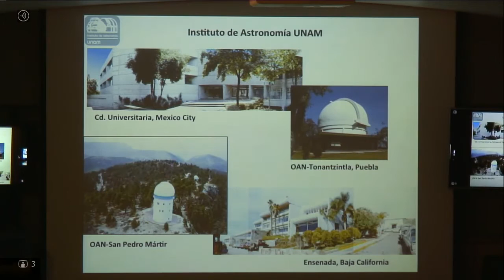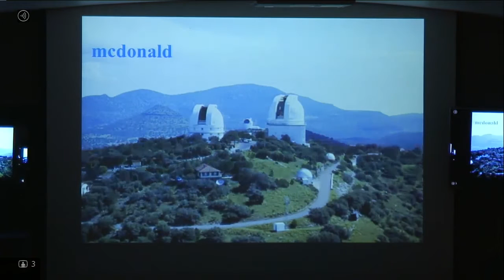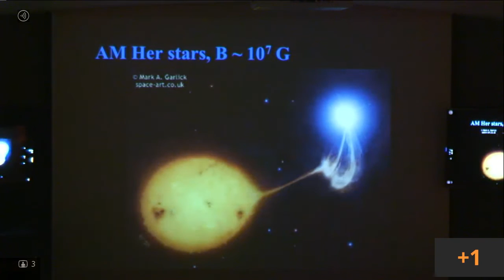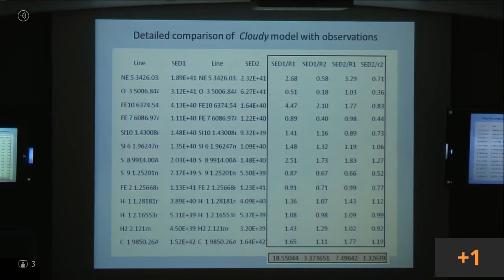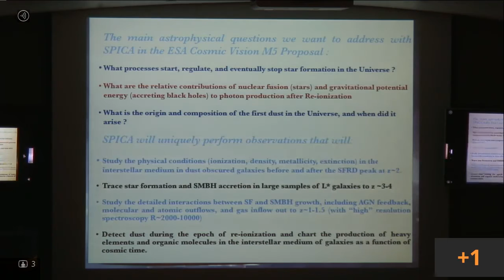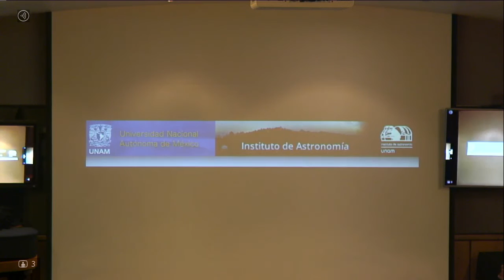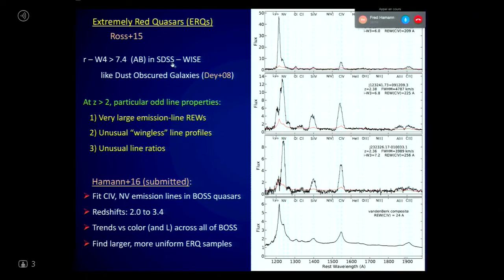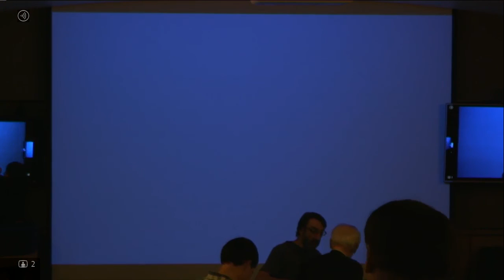Cloudy 2016 Day 1 Morning session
00:00:00 - 00:07:30    J. González (Chairman of the IA-UNAM), W. Lee (Dean of Science, UNAM)
BREAK
00:24:40 - 01:06:44    G. Ferland: The 1975 explosion of V1500 Cygni (Introductory Talk)
01:07:19 - 01:40:00    M. Ward: Mkn110: a case study of SED fitting and modeling of the coronal line emitting region (Invited talk)
01:40:00 - 02:12:55     L. Spinoglio: FIR spectra o active galaxies and CLOUDY models (Contributed talk)
02:13:00 - 03:00:00     NOTHING
02:55:00 - 03:30:00     F. Hamann: Cloudy Applications to Red Quasars & Quasar Outflows (Invited talk)